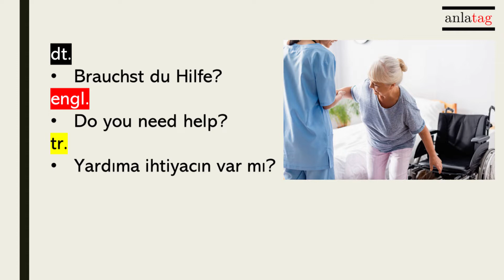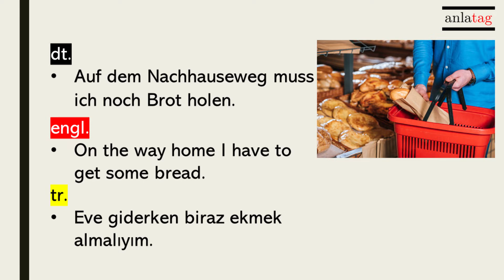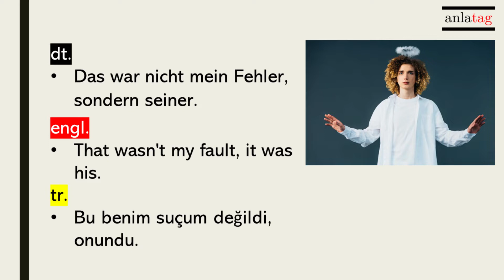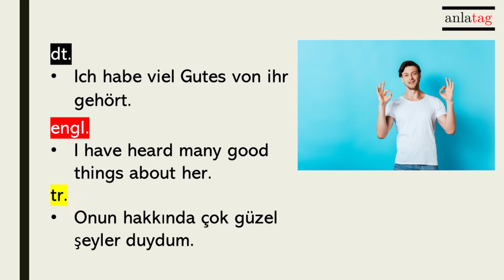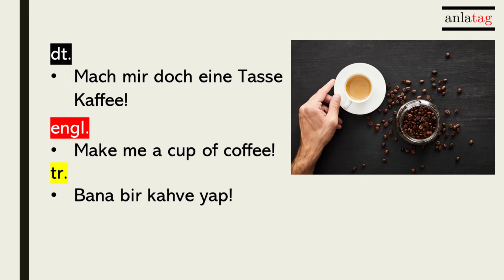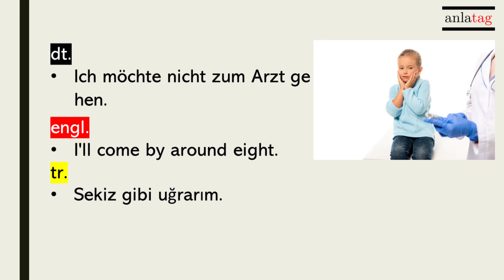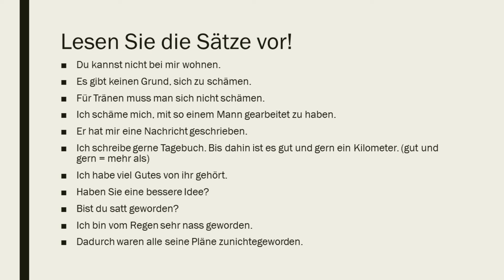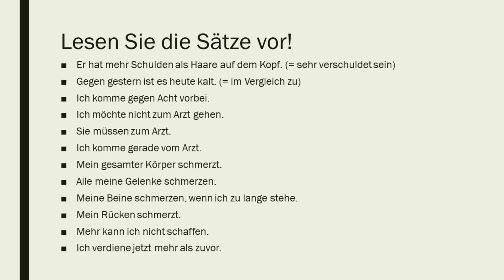Alltagsdeutsch 5 | Cümle cümle günlük Almanca!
Halli hallo, hier ist Anlatag. Ich habe wieder ein neues Video für euch vorbereitet. Heute werde ich euch einige Sätze für den Alltag beibringen, die euch beim Sprechen helfen werden. Lass uns mal anfangen!

Ich bedanke mich fürs Zuschauen und würde mich sehr freuen wenn ihr diesem Video ein Like schenkt.